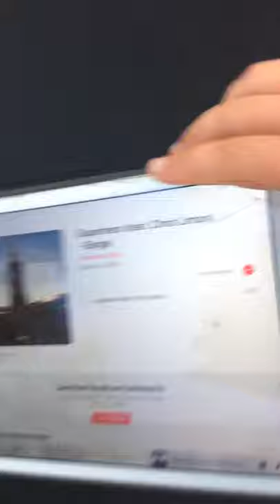Trampoline fun with aiden Miller